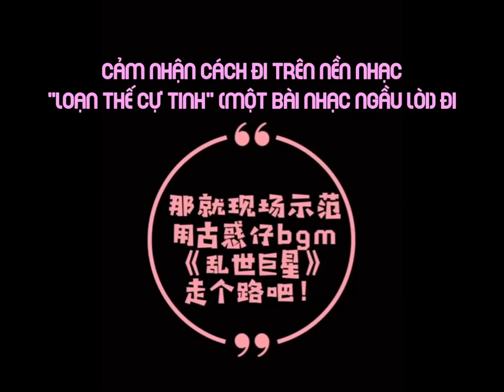[J4F] Hãy ngầu theo cách của bạn by Vương Nguyên =))))))))